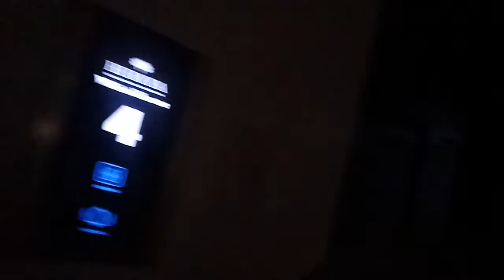Hiraya Wellness Resort and Ecopark Part 1